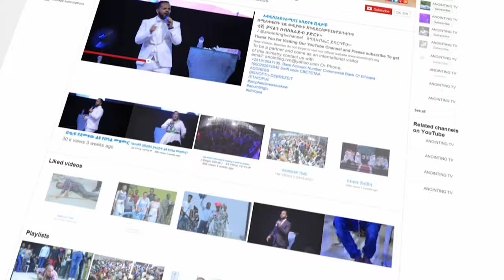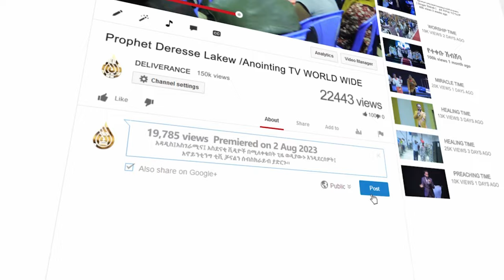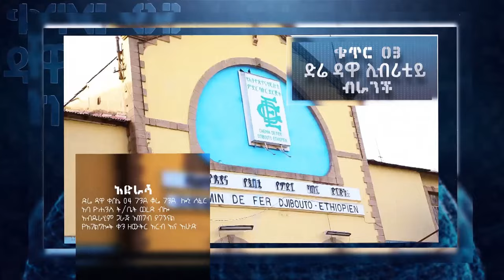ሰዎች ህመሜን አያምኑኝም | ከሰው በላይ ልብስ የሸፈነው እኔን ነው...||MAN OF GOD PROPHET DERESSE LAKEW